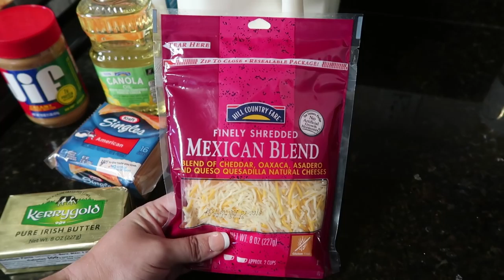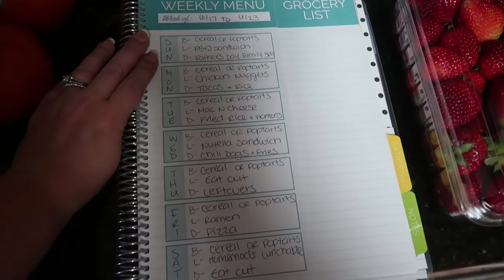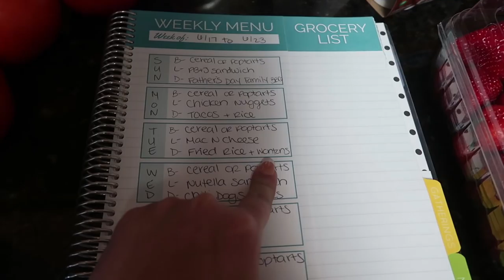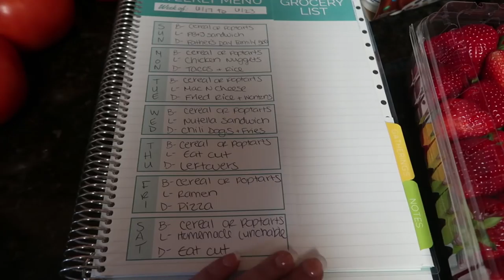Not My Typical Grocery Haul & Meal Plan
I'm off and my husband is in charge! This is definitely not my typical grocery haul and meal plan for my family of 6, especially when we are trying to lower our grocery budget.

Monthly Total So Far - $277.46

Canon EOS Rebel T5i
Canon G7X Mark II
GoPro Hero Plus
Lighting Kit
Adobe Premier Elements 14